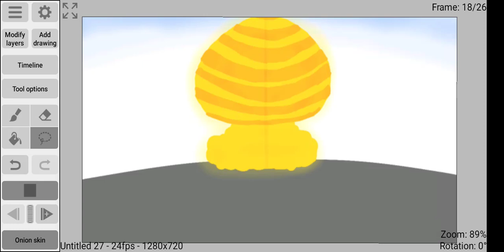I'm just lazy to Make a DBZ aura..So I made an Explosion just for fun.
Explooooooosssss